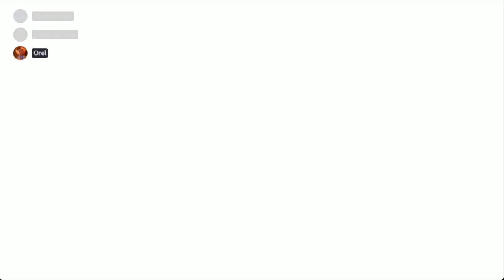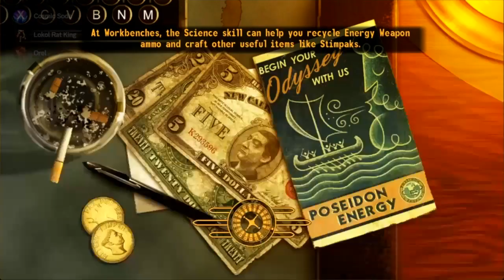That One Time I got Randomized as a: FANGLE | Fallout New Vegas Randomizer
Fangle Episode 2.

Hoo boy, this new Kendrick shit is amazing.